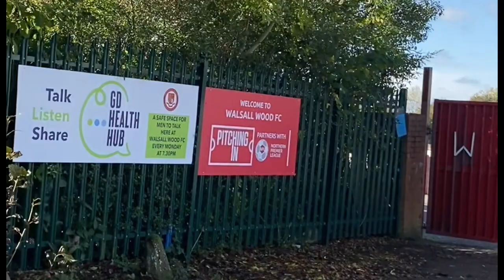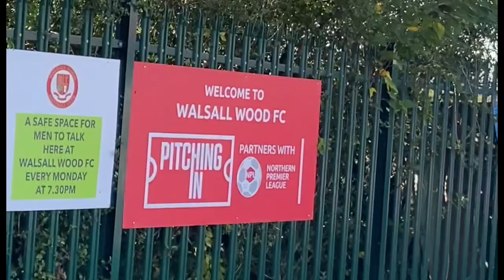Match Vlog-Walsall Wood 4-3 Hinckley LRFC! *What a fantastic turnaround from Walsall Wood!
First time at Walsall Wood for me today and a new ground for me to tick off!

Walsall Wood come from 3-0 down to win 4-3 in the 90th minute against Hinckley Leicester Road!

Definitely be back to another Walsall Wood game again great little ground!